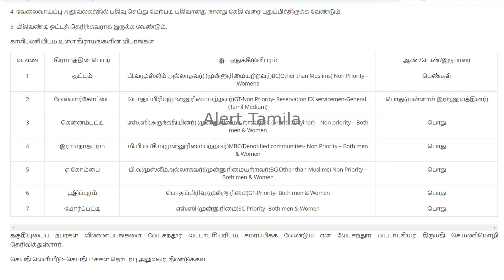5th Pass Government jobs 2022 in Tamil Nadu this govt like ration shop job vacancy Anganwadi icds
5th Pass Government jobs 2022 in Tamil Nadu this govt like ration shop job vacancy Anganwadi icds Recrutiment 2022 Tamilnadu

tamilnadu recruitment:

வீட்டிலிருந்தே வேலை Part-Time Jobs 2022 Tamil Nadu
LIFETIME INCOME FROM HOME BUSINESS OPPORTUNITY WHAT'S APP  LINK - Join Now!

update soon

💥🔥Karur, Perambalur, Dharmapuri, Ramanathapuram, Pudukkottai, Viruthunagar, Madurai, Ranipet, Thanjavur, and all district can join above link🔥💥

tn recruitment 2022

interested candidates can apply offline.

நிரந்தர அரசு வேலை: Tamilnadu government anganwadi department announce Government Jobs 2022 in Tamil Nadu for anganwadi workers/anganwadi mini workers/helper jobs. minimum tamil read and write or 10th passed candidates can apply offline. government jobs 2022  arasuvelai 2022  job vacancy 2022.total number of vacancy: 35000

Government jobs 2022 is an tn government jobs notification latest updates provided. Government jobs 2022 in tamilnadu is a dream for many aspirants. Arasuvelai 2022 is to make the students dream (getting Government jobs) achieve we are providing all government jobs 2022 Tamil notifications. Job vacancy 2022 has an huge vacancy. So immediately after the government releases the official latest govt jobs 2022 we upload videos.

Government jobs 2022 Tamil is dream for getting arasuvelai 2022 we are uploading new government jobs without exam recruitment. People generally think that all government jobs 2022 in tamilnadu and permanent government job and latest government jobs 2022 can be fulfill recruitment only based on exam.

Govt job vacancy 2022 TN velaivaippu news in Tamil it is not true many today government job vacancy in tamilnadu fulfill their job vacancy only based on interview without any exam. Even in some job vacancy 2022 there is not even an interview will be conducted for freshers jobs 2022 selection of candidates.

latest government jobs 2022 are recruiting Only based on the mark they got in 10th select students for tamilnadu government jobs 2022.

Freshers government jobs tamilnadu government jobs 2022 | TN govt jobs 2022 government jobs 2022 government jobs 2022 Tamil government jobs 2022 in tamilnadu govt job vacancy 2022 recruitment based not only on interview process but also through merit list by mark based recruitment. TN govt jobs 2022 recruitment also based on the experience.

Government jobs 2022 Tamil and the Tamilnadu govt jobs 2022 in Tamil.

TN govt jobs 2022 in Tamil we are teaching TN velaivaippu news 2022 in Tamil step by step procedures how to apply for government jobs 2022 . So don't miss it. Government jobs 2022 Tamil is mainly focused by many aspirants but you are the best of it.